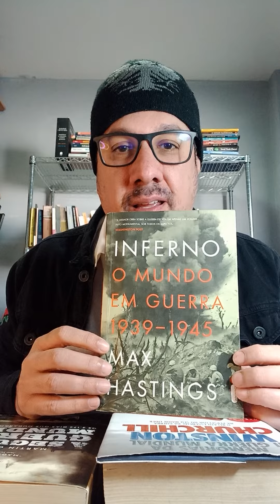Três grandes obras da II Guerra Mundial